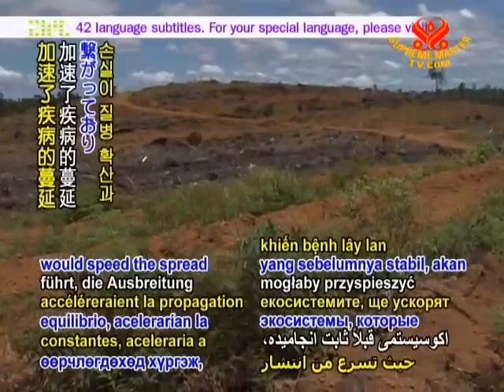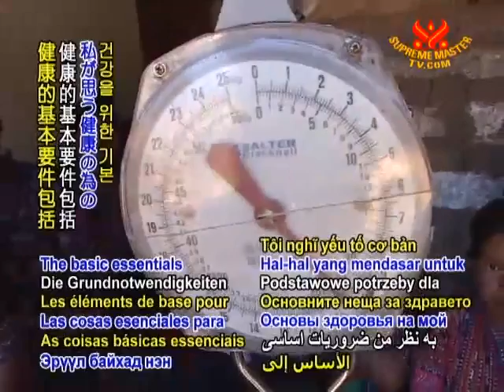印尼衛生部：氣候變遷影響健康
Smtv  11/02/06
印尼衛生部（Health Ministry）的疾病控制暨環境衛生主任特詹卓阿迪塔瑪（Tjandra Yoga Aditama）最近警告大家，全國各地的氣候變遷（climate change）使民眾更容易患病，包括皮膚癌、呼吸疾病等等，而長期的土質惡化以及物種的消失使原先穩定的生態開始發生變動，加速了疾病的蔓延也減少了水資源。氣溫的升高以及雨季、乾季的極端化，也使各種疾病更容易透過水、空氣及動物而傳播。而在其他國家健康上的危機也愈來愈明顯，澳大利亞國立大學（Australian National University）國家流行病學暨人口健康中心（National Center for Epidemiology and Population Health）的東尼馬麥克教授（Professor Tony McMichael）也注意到此現象，他對無上師電視台解釋氣候變遷究竟波及了哪一些基本的民生要件。
馬麥克教授：「健康的基本要件包括穩定的糧源、優質淡水水源、感染病媒要適當抑制而不輕易擴散、對於物理性災害要有適當的防護，例如要有健全的沿海區屏障，紅樹林、森林等等，還要有合理而穩定的氣候。這些對於人類的長期福祉、健康及生存都是絕對必須的，但現在因為氣候變遷以及許多環境的大規模改變，使得以上的民生要素都受到波及。」
因此生態環保措施對我們的未來很重要。
馬麥克教授：「我們應藉此機會好好思考一下，我們應採用哪些永續生活方式才能快樂幸福，避免不愉快的紛爭使生活更公平，讓大家都能取用稀有的資源，避免這些資源被過度使用或不當管理。」